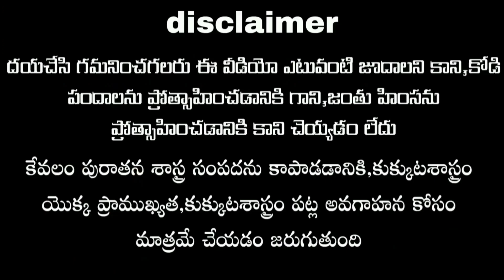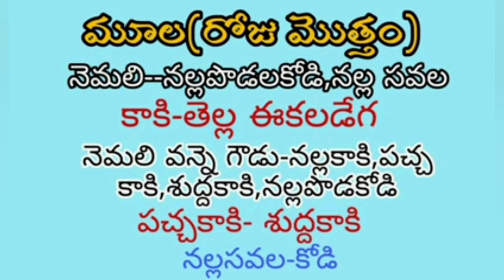18/08/2021||today రోజు గెలిచే రంగులు ||కుక్కుట శాస్త్రం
18/08/2021||today  రోజు గెలిచే రంగులు  ||కుక్కుట శాస్త్రం ||@Nanifarms